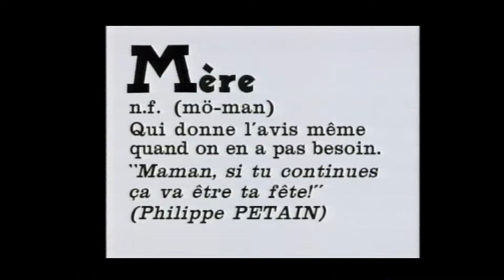CANAL+ Classique La fête des mères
"Ô ma jolie maman".
2000/2001. Nulle Part Ailleurs Classique ou Canal+ Classique était un magazine court qui proposait chaque jour un sujet réalisé uniquement avec les archives de Canal+.